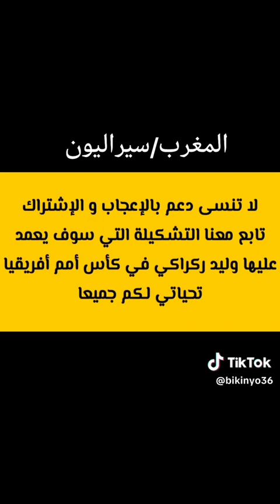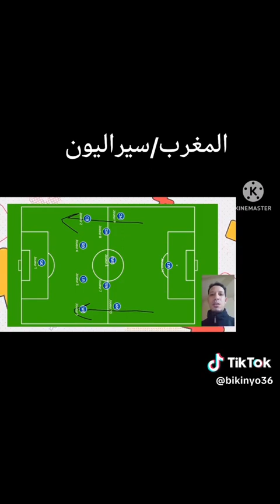سيراليون ضد المغرب 3-1 ملخص مباراة Sierra Leone Vs Maroc